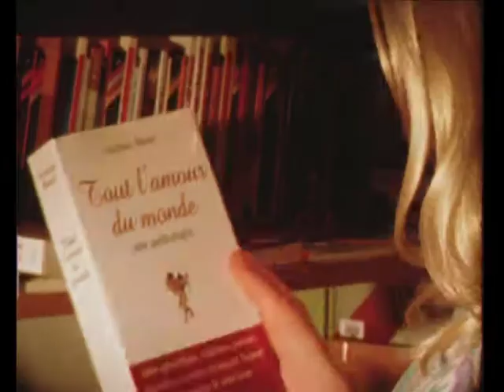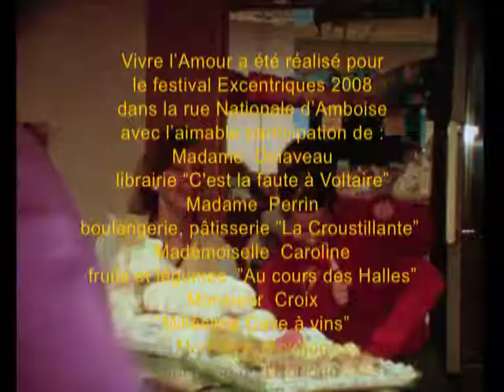Vivre l'Amour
Vivre l'Amour a été réalisé pour le festival Excentriques 2008.
Tournage en super 8 couleur à Amboise.
Projet La vie c'est Scopitone ! de Dominique Le Guennec et François Juszezak.
Production la tortue magique.